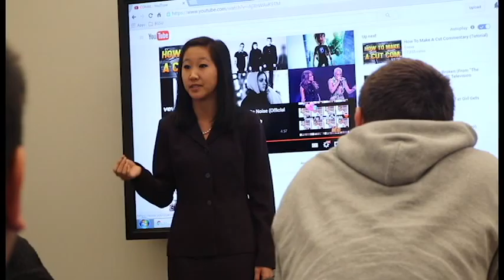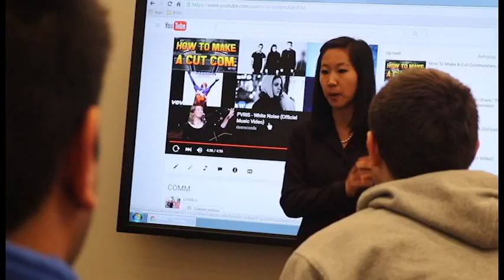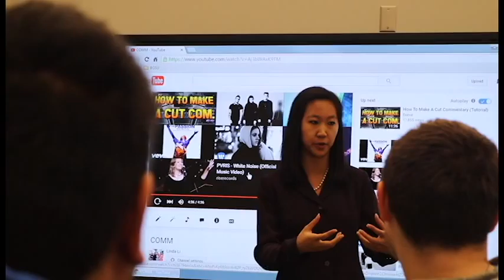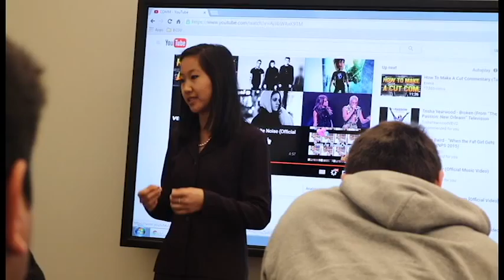COMM Presidential Press Conference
From March 29th